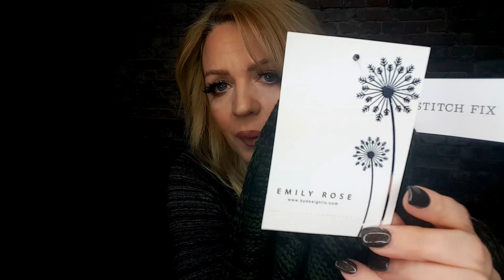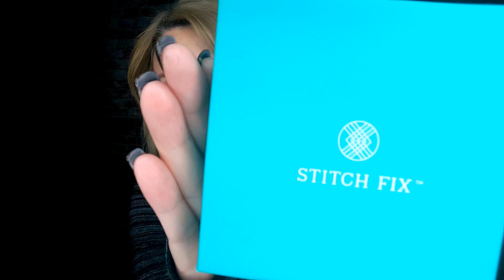STITCH FIX IS BACK ! January 2018 | Winter Box + Try On!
Hey Lashestonixofam !
Love you to pieces ! XO
 1.Romolo-Maddy Line Cuff $28
 2Prosperity-Preslee distressed scissor cut hem Skinny Jean$78
 3 41Hawthorn-Gilda polka dot pullover$68
 4 Alice Blue-Cottonwood crossfront blouse$46
 5 Emily Rose-Deb zipper detail cardigan$58.